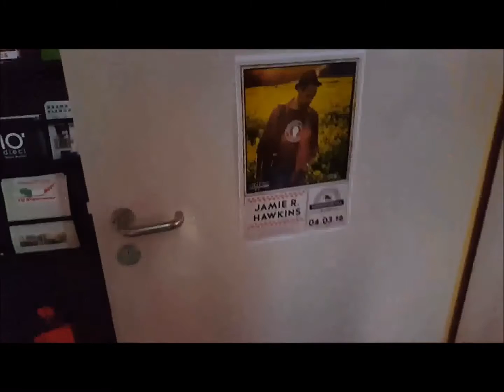'Baxter's Story' by Jamie R Hawkins (with live band at Fjord, Nordportal, Baden, Switzerland)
Footage from the second gig on our Switzerland Tour March 2016, Baxter's Story is a cautionary tale aimed at employers who mistreat their staff...
...and there is a tiny bit of blog footage at the end too...
Massive thanks to Reto Spörli (Drums), Robbie Caruso (Bass) and Philippe Kuhn (keyboards) for making me sound good!
Also, Thanks top Carol Spörli for videoing the set,
Urs Zimmermann for being the best Roadie/technician/beer getter EVER!!
and to Frizz Ott for doing a great job on the sound and providing us the WAVs :)